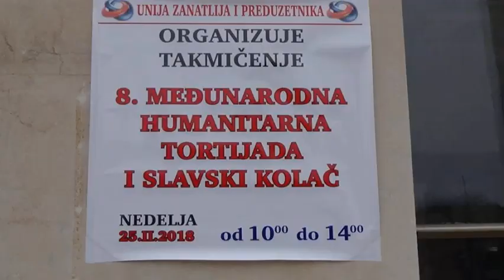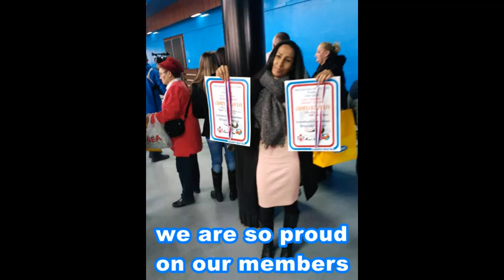8 international humanitarian cake exhibition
People with disabilities-kids (PWD_KIDS) was on 8 international humanitarian cake exhibition. We awarded 2 golden medals